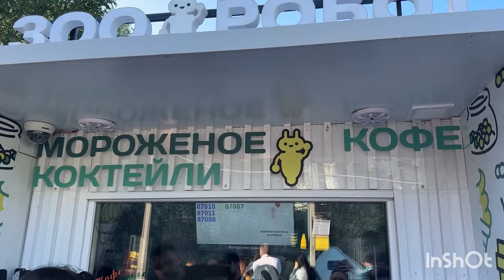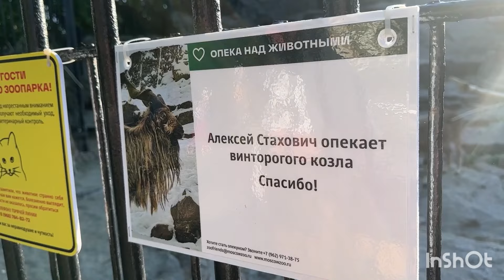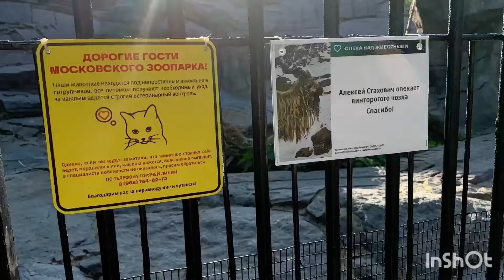Московский зоопарк. Панда Катюша кушает бамбук